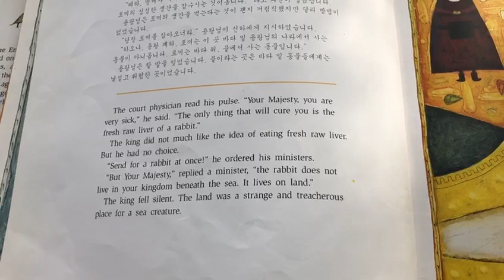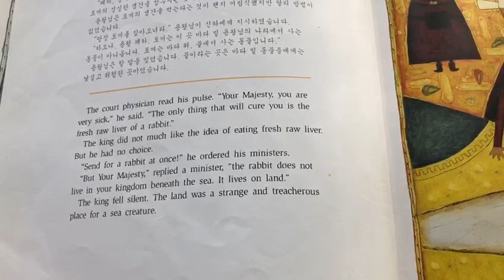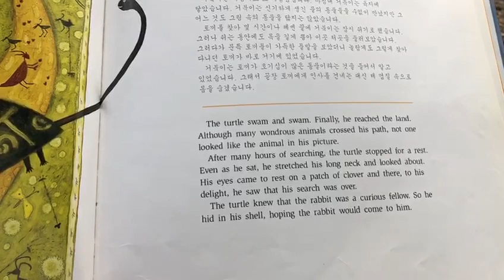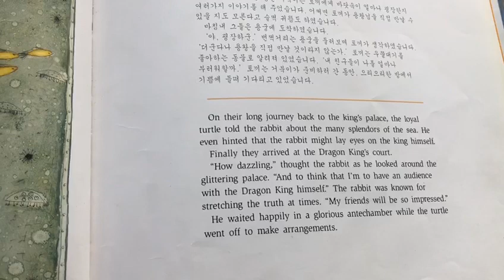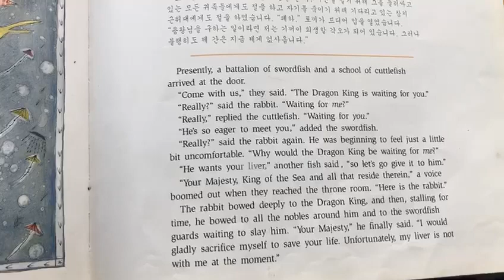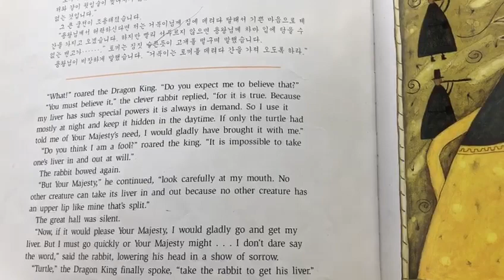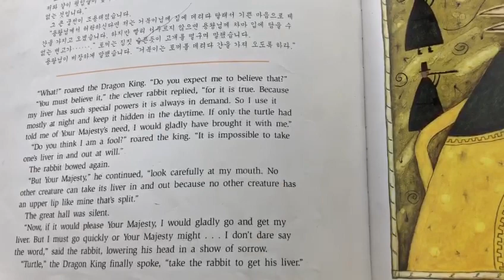The Rabbit's Escape by by Suzanne Crowder Han (Author), Yumi Heo (Illustrator)